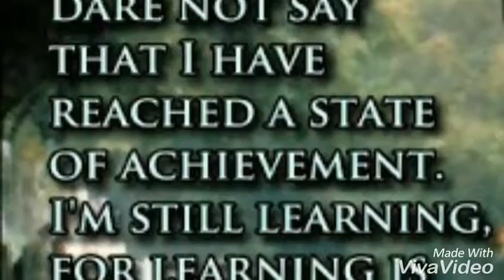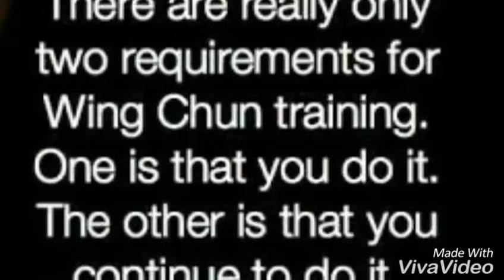Wing chun Kung-fu weapons training seminar +91 9849465401 sifu Master Prabhakar Reddy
Indian Kung-fu Training Camp in Teach Master Prabhakar Reddy
International Shaolin Temple Master Prabhakar Reddy Nellore Tai chi classes training camp
Best Kung-fu training camp India Wushu weapons
Tai chi Training Camp in Teach Master Prabhakar Reddy
International Martial arts Expert Trainer Shifu Master Prabhakar Reddy is a Trained China,Japan,Thailand,Malaysia,Sri Lanka,Indian Martial arts.
12 World Records holder Master Prabhakar Reddy
He Teach Now Special Training In India. Hostel Facility Available.
and More.
Hyderabad Karate black belt ladies Kung-fu weapons training camp Master Prabhakar Reddy
Secunderabad Wing chun Kung-fu warrior training
Vijayawada Karate black belt training camp
Ongole Kung-fu warrior training camp
Nellore city Karate black belt weapons training camp India Shaolin Temple Kung-fu